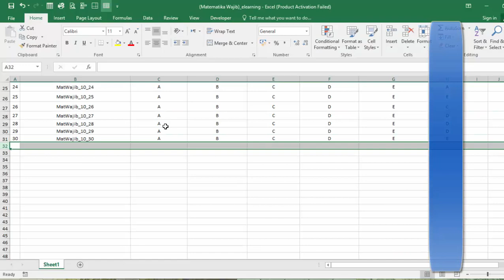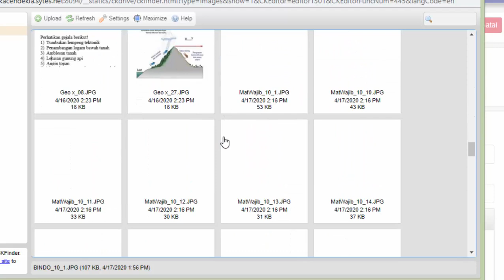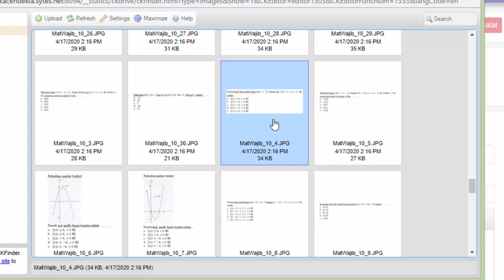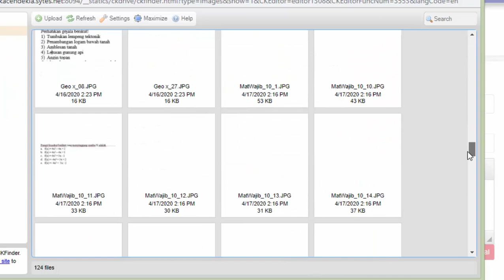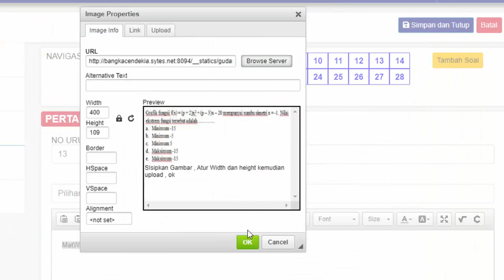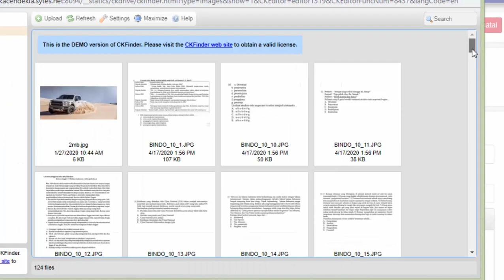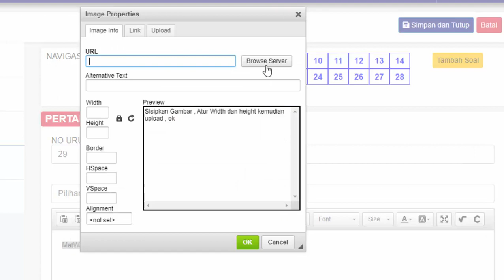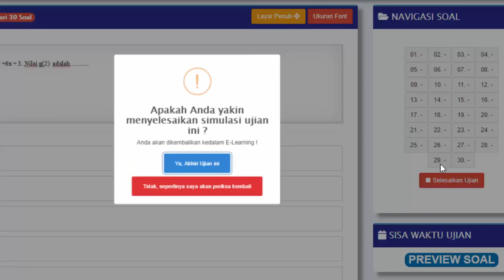Lihat Cara 10 menit Proses Pembuatan Soal CBT Matematika di E-learning Madrasah